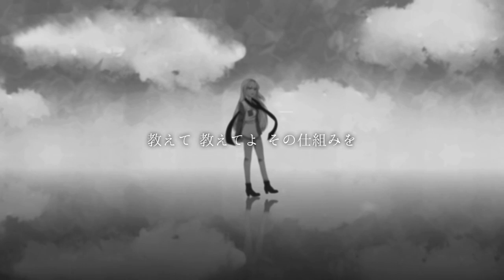【TTB-R2】unravel -dubstep remix-【ecstatea】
Ciel: I think I'm broken I can't animate anymore--
Fome: Are you. unraveling. ?
Ciel+Caspy: geddout

-Round 2 Theme-
"Where did you go? Please wake up the dormouse, his tea is getting cold."

Our theme revolves around the term "Praedormitium", the state of decreasing consciousness that is in between waking and sleeping.
Being subjected to adapting himself to a farce of living in a demanding hectic society in order to fit in, another being within him was born; one that was wild and mad enough to live the life of a never-ending teaparty. He thought that if he became this being, he would never feel lonely ever again.

However, the void in his heart grew bigger everyday, living a life of a facade.

The more he puts on his other face, the more he realizes that the madness was slowly eating him whole, and the line that draws between his true self and his insanity starts to blur. Sometimes, he doesn't know who he really is anymore. Conflicted with the possibility that the next time he wakes up, he will no longer the same, our Dormouse chooses to go into a state of sleeping, in order to protect what's left of his heart from being defiled by worldly madness.

As the Dormouse clings on to a sliver of hope to be found and remembered for who he was before while he was alive, he gradually succumbs to his fate; his true self slowly diminishing, entering into deep sleep.

Our song is the real Dormouse's final plea of help.

PS: Praedormitium could just be PraedorMOUSEium for all we know.

PPS: rin writes great BS at 4am in the morning

『unravel』
Original by TK from Ling Tosite Sigure
(Opening Theme for the anime "Tokyo Ghoul")

Scripting&Animation:
Ciel

SPECIAL THANKS TO MINTY BECAUSE THIS VIDEO WOULD HAVE ETERNALLY BEEN IN PROCESSING HELL IF SHE DIDN'T HACK INTO MY ACCOUNT TO UPLOAD I'M GONNA GO BACK TO PLAYING LOVE LIVE GOODBYE WORLD -ciel